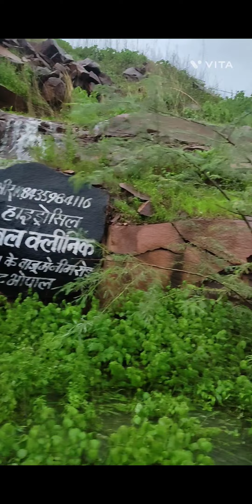सन्डे फंडे.vedio dekh kr bahut maza aane wala hai. नए-नए कारनामे करें (official samfiz517)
sehatganj
chudiyatol near Bhopal
bhopal k pass ghoomne ki jagha
barish me achchi or Shanti wali jagah
pani wali jagah bhopal k pass
bhopal k pass me special spot
family k liye spot in raisen road
raisen
raisen road in bhopal
raisen road par ghoomne ki jagah